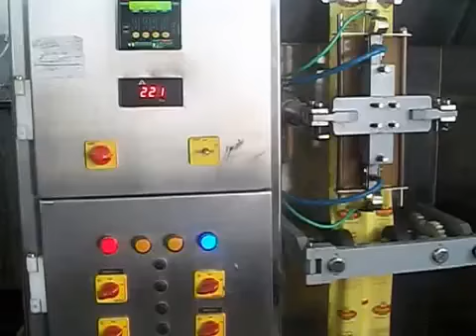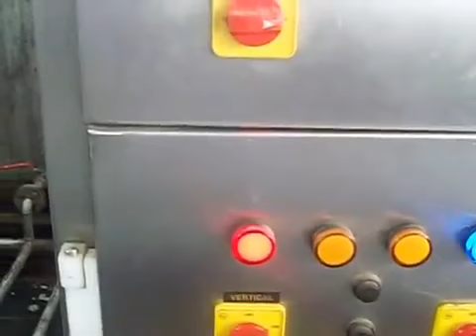Oil packing machine with best price